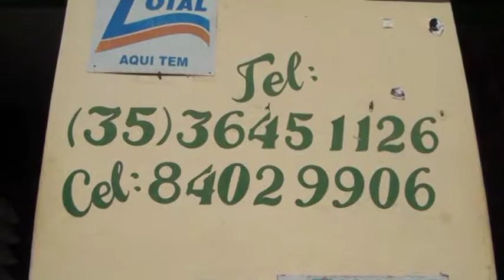agro carvalho 2